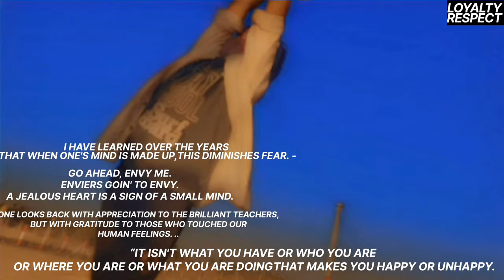made video | stressbuster | jamal syed mohamed